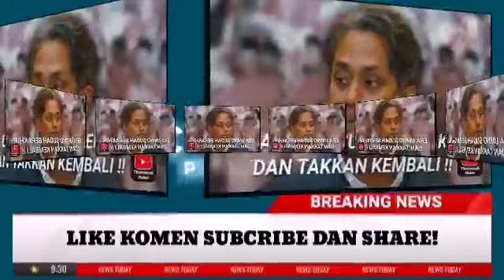ERA UMNO SUDAH BERAKHIR DAN TAKKAN KEMBALI !!